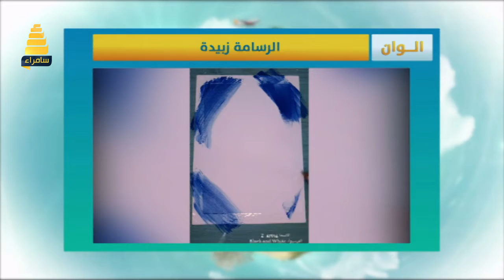فقرة الوان مع الرسامة زبيدة